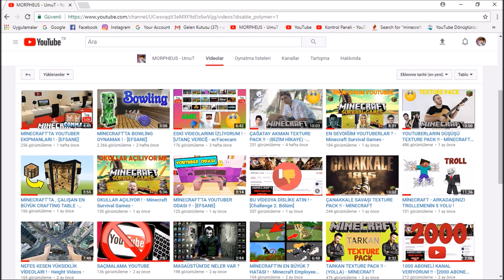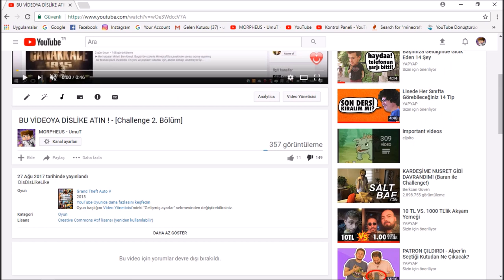BU VİDEOYA DİSLİKE ATIN ! - [Challenge 3. Bölüm]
Hadi bakalım +200 Dislike :D

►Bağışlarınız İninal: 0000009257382